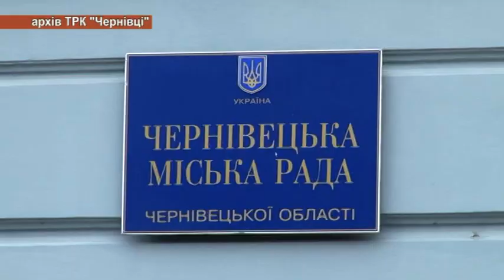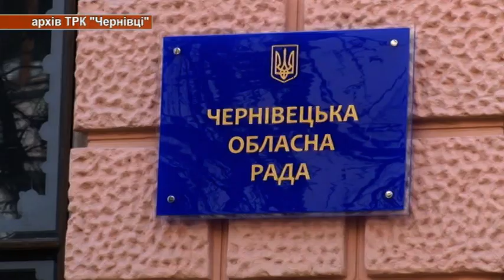Органи місцевого самоврядування стають ближчими до людей у рамках реформи децентралізації